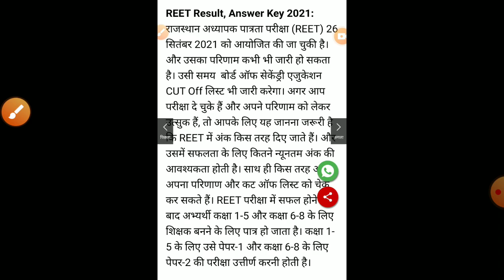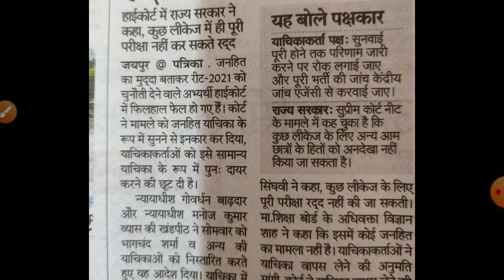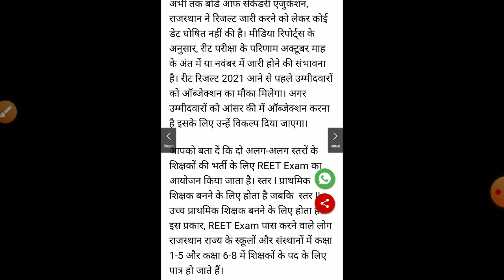Reet exam 2021/reet exam answerkey 2021/reet latest news today/reet result date/reet bonus marks 202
REET Exam Date 2021| Notification out Reet latest news today| Reet 2021 New update Today|Reet Exam
reet 2020
REET Exam Breaking News|Reet News| Reet पेपर रदद् खबर|रीट न्यूज़|Reet Exam 2021|Reet Result|Reet 2021